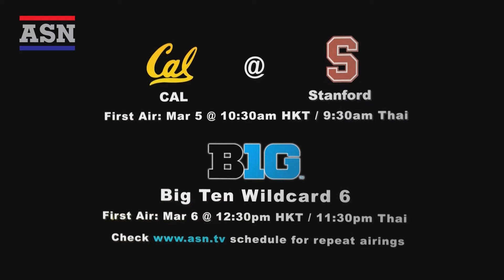[ASN] NCAA Basketball 美國大學籃球賽 3月本週精彩賽事Weekly Highlights 0305-0306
NCAA美國大學籃球賽

本週，所有聯盟都開始進入淘汰賽的階段，各球隊已沒有失分的餘地，而每場賽事都令人緊張得透不過氣來！ASN將會為您播放多場關鍵的籃球賽事！

請鎖定 ASN，與我們 一起投入美國大學籃球賽的動感魅力吧 ！

星期一   3 月 5 日
上午06:00      肯塔基大學@佛羅里達大學 ( 首播)
上午11:00      亞利桑那大學 @ 亞利桑那州立大學( 首播 )
下午13:00      USA美國聯盟:外卡賽1 ( 首播 )
下午15:00      普度大學 @ 印地安那大學 ( 首播 )
晚間22:30      CAL柏克萊加州大學 @ 史丹佛大學 ( 首播 )

星期二   3 月 6 日
凌晨00:30       Big10十大聯盟:外卡賽6 ( 首播 )

( 以上均為台灣時間 )